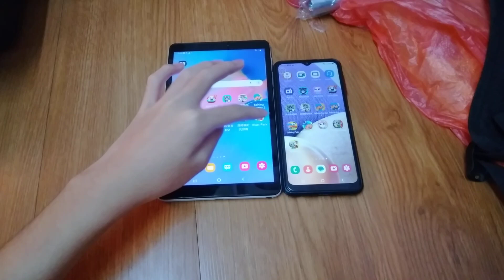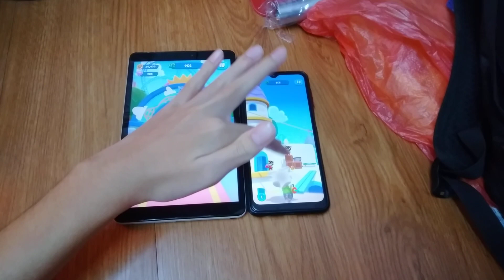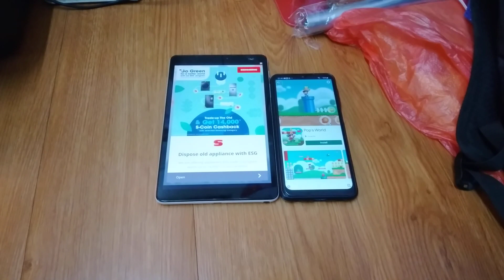Talking Tom Blast Park Echo 12316